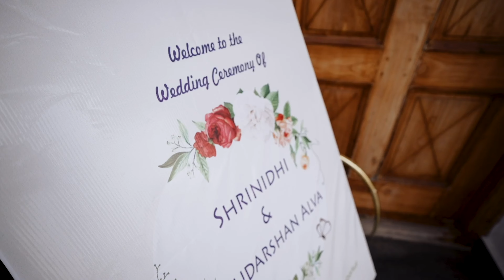SHRINIDHI + SUDARSHAN WEDDING HIGHLIGHTS